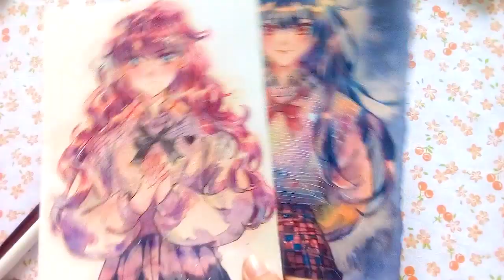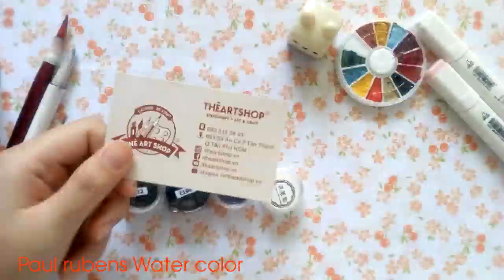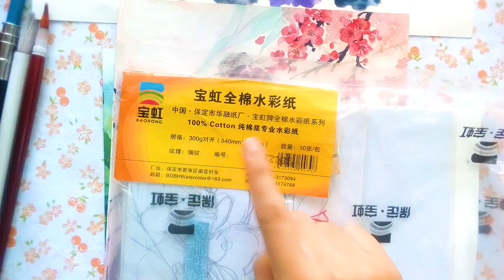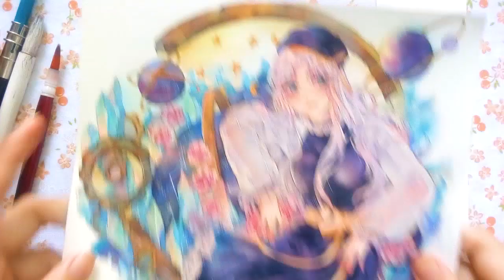HỌA CỤ YÊU THÍCH THÁNG 8 - MÀU PAUL RUBENS TÁCH LỚP | SÒ KIMURA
hôm nay cùng mình tổng hợp lại một vài họa phẩm mới yêu thích nhất của mình nào 🤗🤗
link mua sản phẩm:
- giấy Baohong, cọ Bạch vân, Đạp tuyết tầm mai Hana art shop